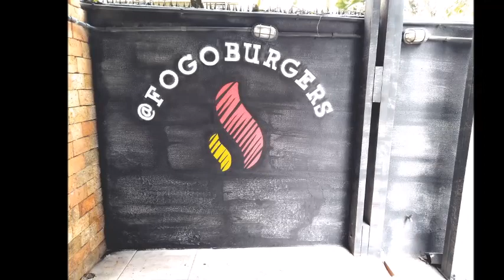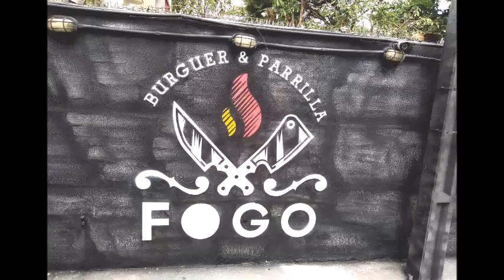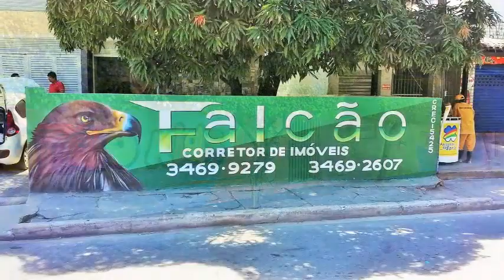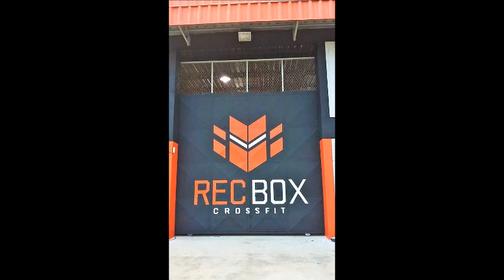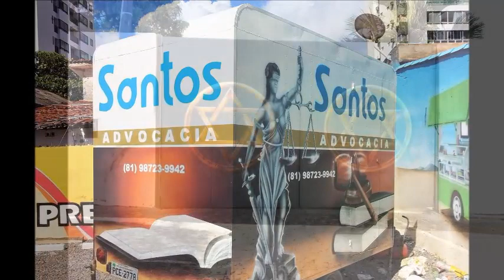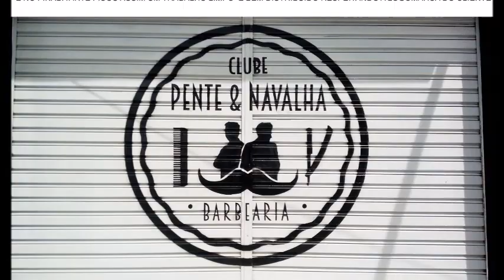PINTURA REALIZADAS PARTE 03